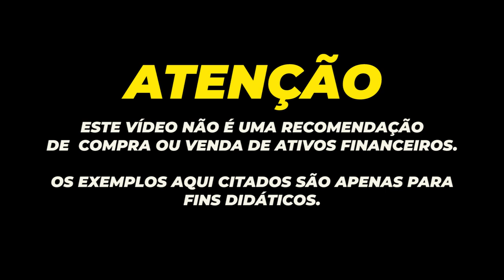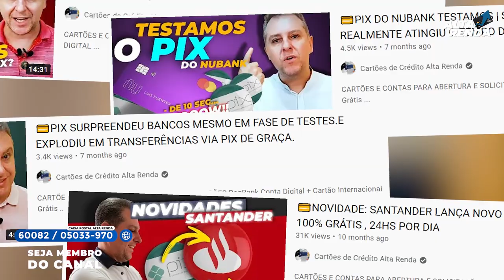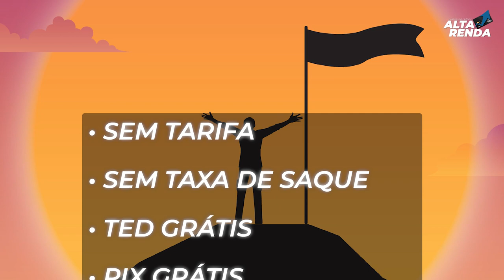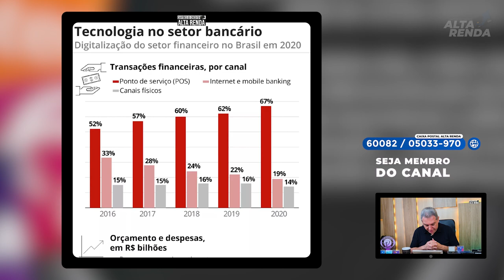💳GRANDES BANCOS E O DESESPERO DOS BANCOS DIGITAIS CHEGANDO EM MASSA. O QUE VAI ACONTECER COM ELES?